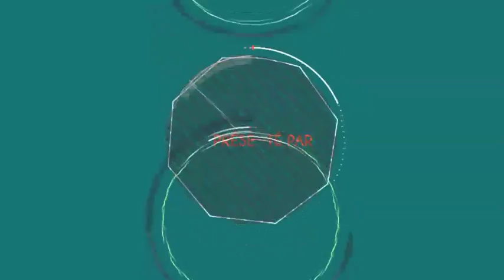TEMPS DE PAROLE_SGAR_Pierre Papadopoulos_Vendredi 26 janvier 2018